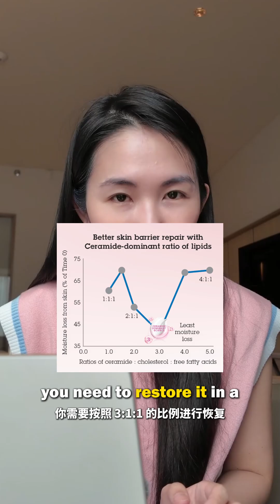What I Meant by 3:1:1 in when I talked about Ceradan in my previous video? Here’s the answer👩🏻‍⚕️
上支影片裡提到 Ceradan 的「3:1:1 」到底是什麼?